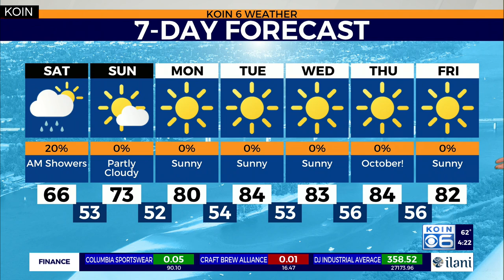WEATHER FORECAST: Showers Saturday, warmer by Sunday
Weather forecast with Chief Meteorologist Natasha Stenbock Sep 25, 2020